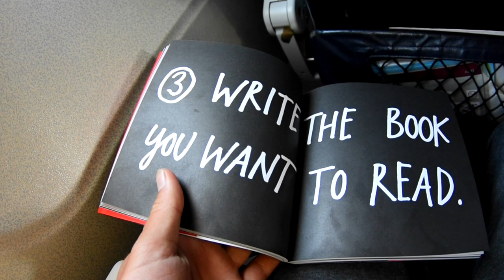Cocos Keeling - Christmas Island PhotoCoffee Photography Tour - 2018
Photo trip to these amazing islands - swimming - diving - eating - canoe trips - enjoying - a wonderful way to experience true nature with wonderful people...